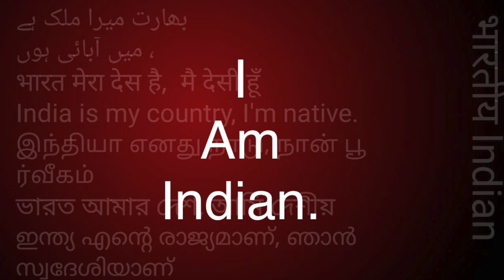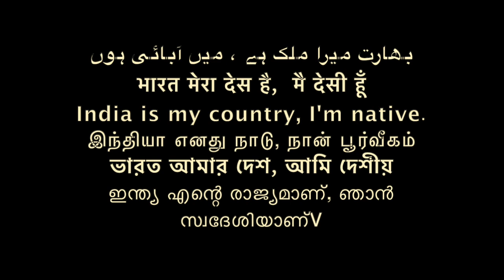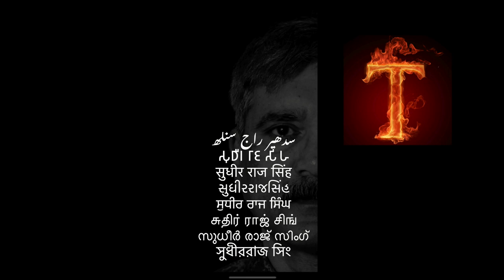भगवन्तुवदेन धम्मपद गीता का क्या अर्थ है meaning of Dhammapada Geeta /Sudhir Raj Singh/Pali